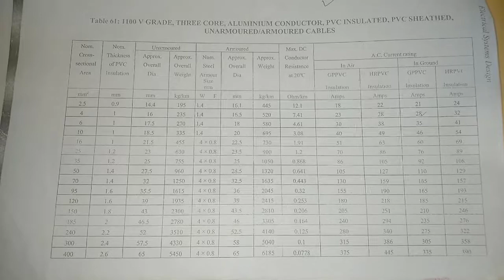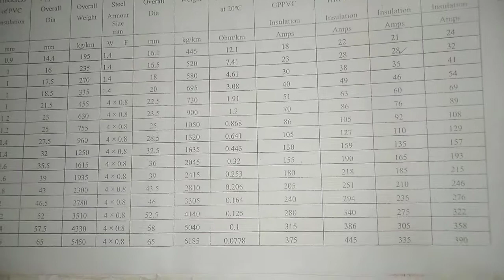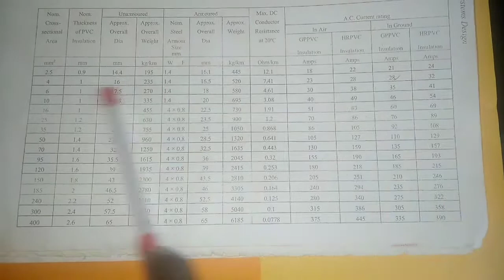LECTURE 18 cable selection for motors